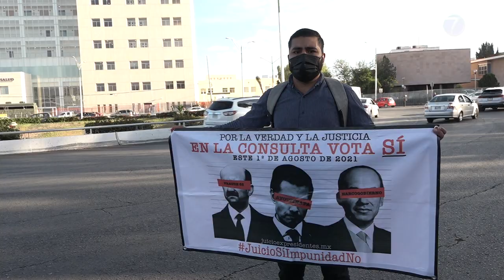Felipe Calderón estuvo en SLP en apoyo al candidato a la gubernatura del estado Octavio Pedroza.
El Expresidente y fundador de la organización política México Libre, Felipe Calderón estuvo en SLP en apoyo al candidato a la gubernatura del estado Octavio Pedroza.

SLP.- “México corre el gran peligro, que la voz de la gente mas humilde quede aplastada con la voz del poderoso”, alertó aquí el ex - presidente de la República Felipe Calderón Hinojosa durante su discurso en el parque de Morales en un acto de campaña de los candidatos a la gubernatura estatal y alcaldía de la capital potosina: Octavio Pedroza y Enrique Galindo.

Felipe Calderón advirtió que no se va a permitir que el país de 128 millones de almas libres, se convierta en el capricho de un solo hombre.

El ex mandatario mexicano hizo un breve recuento de hechos, en un mini -informe habló de las acciones realizadas en su sexenio, dijo que la pobreza extrema la redujo en un 25 por ciento, 13 millones de mexicanos salieron de la pobreza extrema.

Y mientras el gobierno anterior sacó de la pobreza a un buen número de mexicanos, preguntó este gobierno a cuantos mexicanos ha sacado de la pobreza.

Habló también de las obras y caminos construidos en su tiempo.

Hizo un llamado a los potosinos, “Salvemos a México”.

Octavio Pedroza dijo que la patria llama a sus hijos a defenderla. En San Luis Potosí no va a llegar el poder de Morena, advirtió.

Pedroza Gaitán dijo que el próximo seis de junio estará en juego el rumbo de nuestro país, el que queremos heredarle a nuestros hijos. Invitó a dejar la cómoda posición del espectador y ponerse a actuar.

Hoy es el momento de decir: “sí por San Luis”.

Enrique Galindo Ceballos reconoció la labor del ex – presidente de México, a nombre de los mexicanos agradeció lo hecho en San Luis y en México.

Le habló a las mujeres de San Luis. Se comprometió a combatir la inseguridad y regresarle a los potosinos la paz y tranquilidad anhelada. Queremos la seguridad de las mujeres, dijo.

El evento se llevó a cabo en el parque de Morales donde se congregaron candidatos a la diputación local, federal, a las presidencias municipales, acudió la secretaria la secretaria general del PRI Carolina Viggiano Austria. También estuvieron los dirigentes de la coalición Sí por San Luis y gente del pueblo. De la sana distancia se olvidaron un poco.

Fuera del parque de Morales donde se llevó a cabo el evento de campaña, hubo reclamos contra el ex presidente Felipe Calderón.

Por: José Luis Júarez